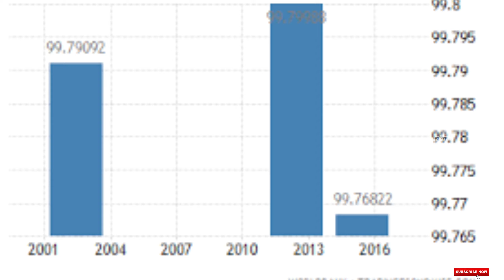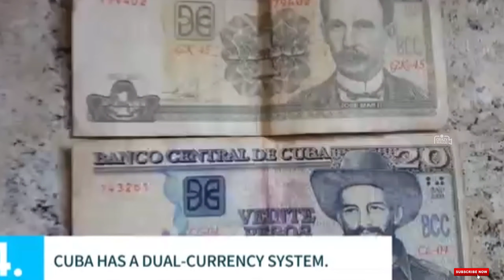Amazing Facts about Cuba|ഇത്രയും കാര്യങ്ങൾ ഇണ്ടായിരുന്നോ🤩|CrazyMallu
crazyMallu official page in instagram please follow and support it👇👇🤩...

മച്ചാന്മാരെ നിങ്ങളുടെ സപ്പോർട്ട് ഇണ്ടാകിൽ മാത്രമേ ഞങ്ങള്ക്ക് മുന്നോട്ടു തുടരാൻ സാധികുളു എല്ലാരുടെയും സപ്പോർട്ട് വേണം ta muthumaniz 🤩💖. Please support it. നിങ്ങളുടെ ഓരോ share and like അത് ആണ് ഞങ്ങളുടെ വിജയം.നിങ്ങൾ എല്ലാരും മാക്സിമം സപ്പോർട്ട് ചെയ്യണേ.  നിങ്ങൾ എല്ലാരുടെയും ഒരു share ഞങ്ങൾ അത് വളരെ വലുത് ആണ്. നിങ്ങൾ എല്ലാരും മാക്സിമം സപ്പോർട്ട് ചെയ്ത് ഈ channelne വിജയിപ്പിക്കണം.